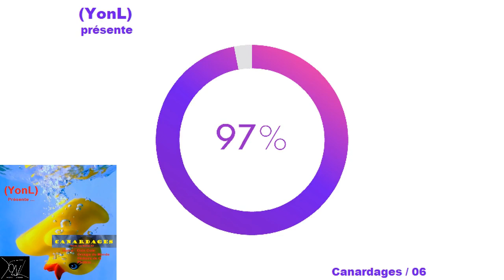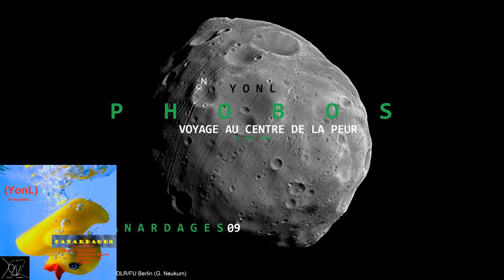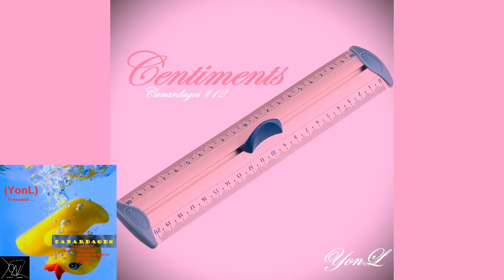Canardages (full Album Audio)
Canardages est un album illustrant une collection de poèmes avec une musique créée par l'IA de Suno

inclus les textes "Coin Coin" (d'où le canardage) "Croupe du Monde", "Histoire de Q", "Phobos" et bien d'autres...

Retrouvez dans cette vidéo les 17 titres (69 minutes) dans leur version Audio

0:00 Coin Coin (Disco Energy Mix) (2009)
5:09 Croupe du Monde (2015 Edition) (Explicit)
10:23 Ca m'en touche une... (2019)
13:45 Inégalité Triangulaire (2007)
20:18 Histoire de Q (2008) (Explicit)
23:22 97% (2008)
26:57 D'Or et d'Argent (2024)
31:02 Malaise (2014)
34:24 Phobos (2010)
38:46 Plan T (2007)
44:15 Brune, Blonde ou Rousse (2002)
49:11 Centiments (2007) (Explicit)
52:12 Baron Vendredi (2012)
55:07 Chemin de Fer (2016)
58:17 Vite, très vite, trop vite (Danger Zone Mix) (2002) (Explicit)
1:01:03 Assassinat (Rammstyle Edit) (2021)
1:05:31 Tant qu'il y a de la vie (2021)